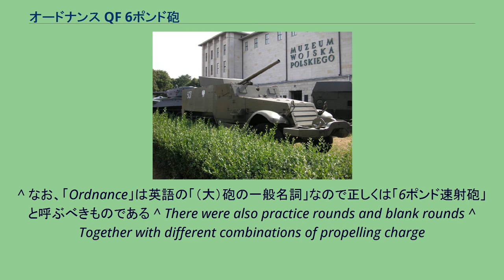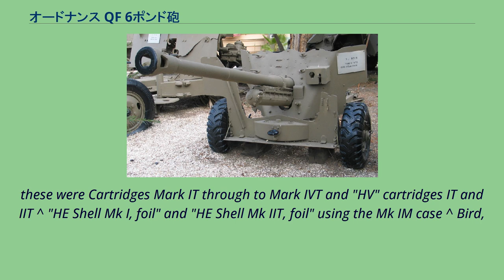オードナンス QF 6ポンド砲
オードナンス QF 6ポンド砲（オードナンス QF 6ポンドほう、英: Ordnance Quick-Firing 6-pounder 7 cwt）は、第二次世界大戦初期にイギリスが開発した対戦車砲であり、6ポンド対戦車砲とも呼ばれる。
同砲は戦車砲として第二次世界大戦中期の戦車にも搭載され、アメリカ軍もM1 57mm砲として制式採用し、ライセンス生産を行っている。
2ポンド砲が遠くないうちに陳腐化するであろうと考えたイギリス陸軍は、1938年により大口径の対戦車砲の開発を開始し、1940年には砲本体が完成したが砲架の完成は翌1941年にまでずれ込んだ。
当初はQF 2ポンド砲を随時更新していく予定であったが、フランスにおける戦いで敗北したイギリス海外派遣軍は、ダンケルクから撤退する際に重火器をほとんど全て放棄しており、ドイツ軍のイギリス本土上陸に備えた軍の再編成が優先された結果、2ポンド砲の生産が継続され、6ポンド砲の生産開始は1941年11月、配備開始は1942年5月まで凍結された。
QF 6ポンド砲の砲架は、ごく一般的な二脚式砲脚を使用している。
初期生産型の砲身長は、生産性の高い43口径であったが、ドイツ戦車の装甲強化に伴って攻撃力を強化するため、Mk.IVからはマズルブレーキ付き50口径の砲身を使用するようになった。
しかし、ティーガーI重戦車やパンター中戦車には正面からでは近距離からでないと太刀打ちできなかったため、更なる性能向上改修が計画されたが、極端な重量増加や性能向上効率の低さから、1943年1月にはすべての計画が中止された。
QF 2ポンド砲と同様、対戦車砲は戦車のみを相手にし、歩兵等の軟目標は対象外との英軍のドクトリンに従って、当初、砲弾は徹甲弾のみしか用意されず、榴弾は1943年にようやく開発配備されている。
QF 2ポンド砲のリトルジョン・アダプターと同様に口径を42.6mmに下げるスクイーズ・ボア・アダプター（ゲルリッヒ砲を参照）も開発されたが、実際に使用されることはなかった（その構造上、徹甲弾専用である）。
その代わり、1944年からは高い装甲貫通力を持つAPDS弾の供給が開始された。
1943年2月には、より強力な17ポンド砲の部隊配備が開始されたが、QF 6ポンド砲も軽量であることから朝鮮戦争や第二次中東戦争でも使用され、1960年に退役するまで運用が続けられた。
イギリス軍においては、機甲師団や歩兵師団の対戦車砲連隊（4個中隊で編成され、1個中隊は12門を装備）で運用されたが、後には歩兵大隊の対戦車小隊に6門を配備する方式に改められた。
1943年には、北アフリカ戦線でM3 37mm砲が役に立たないことを痛感したアメリカ軍もQF 6ポンド砲をM1 57mm砲として制式採用し、おもにイタリア戦線や西部戦線で使用したが、終戦と同時に退役した。
イスラエル国防軍も同砲を保有しており、第一次中東戦争や第二次中東戦争で使用している。
対戦車自走砲型であるT48 GMC QF 6ポンド砲は、対戦車砲としてだけでなく戦車砲としても用いられた。
QF 6ポンド砲を搭載した戦車としてはクルセーダー Mk.III・キャバリエ巡航戦車・セントー Mk.I&Mk.II・クロムウェル Mk.I-III・ラム Mk.II・バレンタイン Mk.VIII-X・チャーチル Mk.III&Mk.IVが挙げられる。
戦車以外にも、ベッドフォードQLやCMPトラック、AECマタドールトラックの荷台部分にQF 6ポンド砲をそのまま搭載したガン・ポーティが製作されている。
マタドール使用の車両はディーコン対戦車自走砲でこれは175両が作られ、他のガン・ポーティと共に北アフリカ戦線で普通のトラックに紛れて配備され、敵装甲車両から輸送部隊を守ったり、簡易自走砲として機動戦で活躍している。
また、アメリカではM3ハーフトラックの荷台にM1 57mm砲を搭載したT48 GMCも量産された。
これは、イギリス軍に30両のみ引き渡されたが性能不足とされ、砲を撤去し、M3ハーフトラックに戻されてしまった。
しかし、ソ連軍にレンドリース供与された650両はSU-57と呼ばれ、1個大隊あたり60両ずつ、3個大隊で独立自走砲旅団を編成し、ドニエプル渡河作戦から実戦に参加している。
【バトルフィールド5】 各マップに固定武器として置いてある。
^ なお、「Ordnance」は英語の「（大）砲の一般名詞」なので正しくは「6ポ...